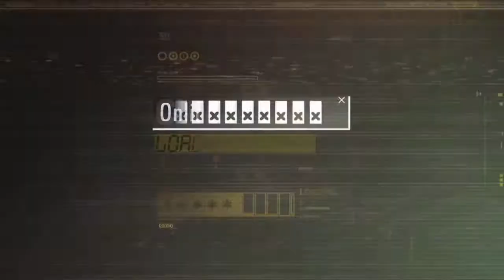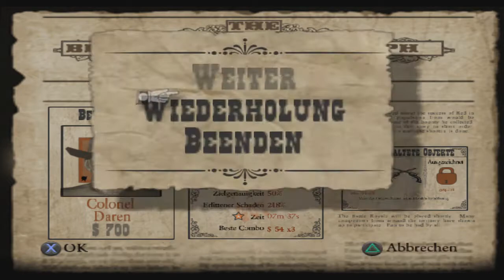RED DEAD REVOLVER #16 🎮 Auf der Jagd nach Diego! || Let's Play Red Dead Revolver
Wir schreiben das Jahr 1880. Red Harlow, ein gefürchteter Kopfgeldjäger, kehrt zu der Stadt Brimstone zurück, um seinen versteckten Revolver zu holen, und damit den Tod seiner Eltern zu rächen. Um sich über Wasser zu halten, erledigt Red regelmäßig Aufträge des Sheriff's Bartlett. Doch durch einen glücklichen zufall geraten wir auf die Spur der Mörder unserer Eltern, und nützliche verbündete...